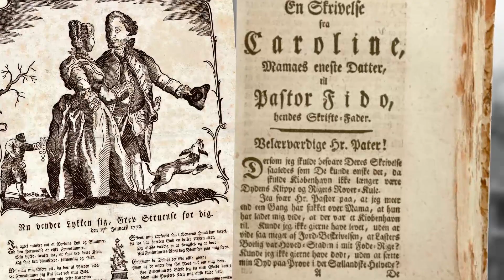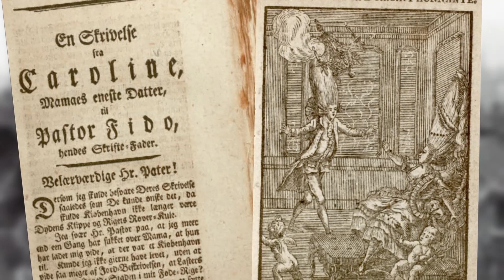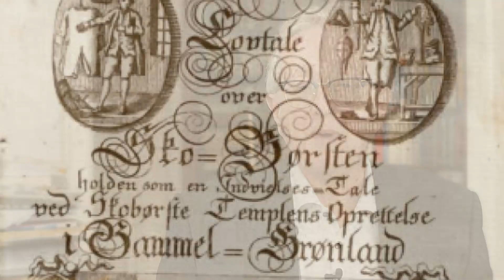Tre vilde år med trykkefrihed i Danmark i 1770-1773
Den 14. september 1770 indførte Christian 7. og hans livlæge J.F. Struensee pludselig trykkefrihed. De efterfølgende tre år væltede det frem med nye skrifter og grovkornet debat, som kickstartede en helt ny offentlighed i Danmark. Storværket ”Grov Konfækt. Tre vilde år med trykkefrihed 1770-73” undersøger trykkefrihedens indførelse i Danmark. Værket er skabt på baggrund af en kæmpe samling af trykkefrihedsskrifter, som findes på Det Kgl. Bibliotek, men også kan tilgås digitalt for alle. Hør én af de tre forfattere/forskere bag værket professor Frederik Stjernfelt, som er Månedens Forsker.